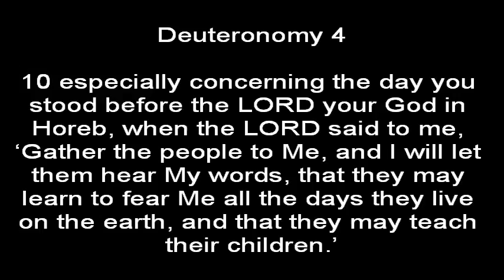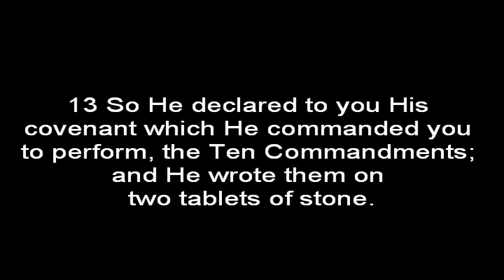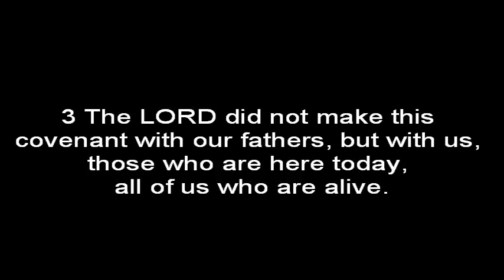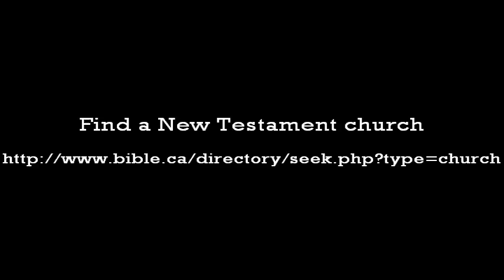Understanding the Bible - part 2 of 12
This video provides a summary of the Bible in one hour, broken up into 5 minute segments. God gave us His word so that we can all understand His plan of salvation for mankind.